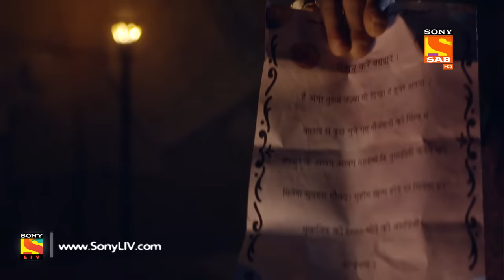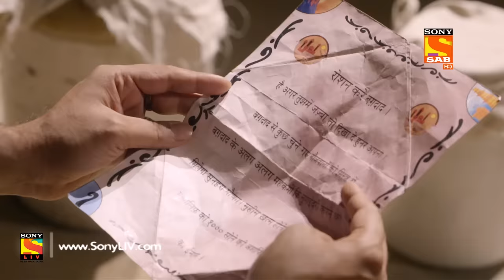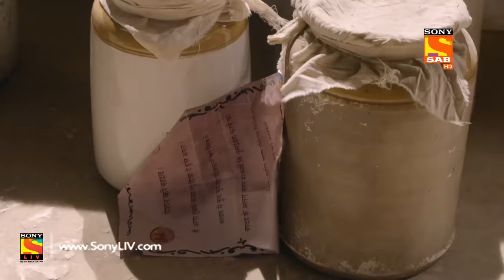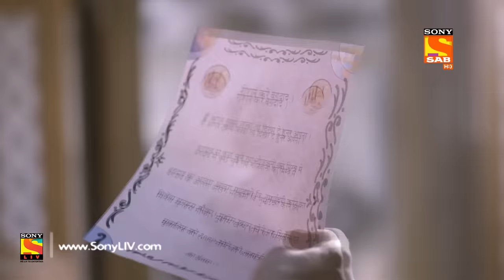Aladdin - Ep 110 - Full Episode - 16th January, 2019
Episode 110: The Secret Message
Zafar sends a message to Aladdin in a coded form. Before Aladdin can open the envelope and decipher the message, Nazneen snatches the envelope from Aladdin's hand and asks him to make a trip to Egypt on an assignment. When Aladdin refuses, Nazneen reminds him that he is yet to prove that his father is innocent. Will Aladdin make the trip or will he decipher Zafar's message? Watch the episode and find out.